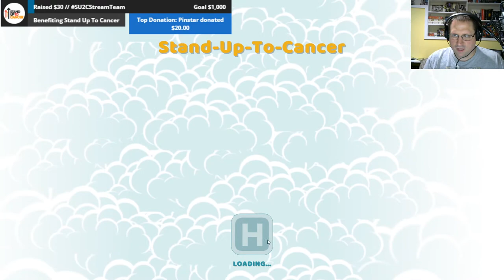Two Point Hospital Amplitude/Sega Charity Stream VOD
Today, in partnership with Sega and Amplitude Studios, I bring you a charity stream where in game our goal is curing patients, but we need your support to help cure them in real life too!

All donations will go to Stand Up To Cancer during this stream.